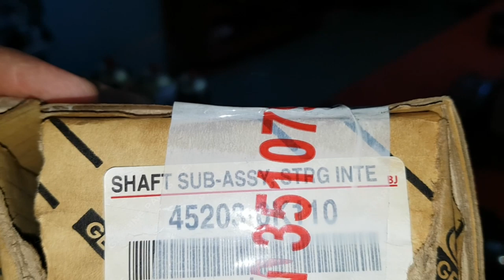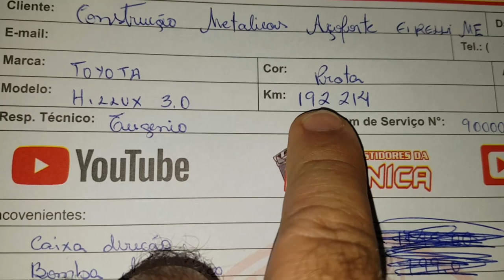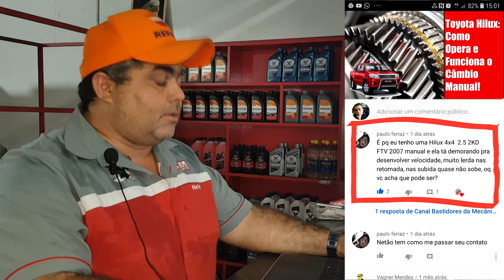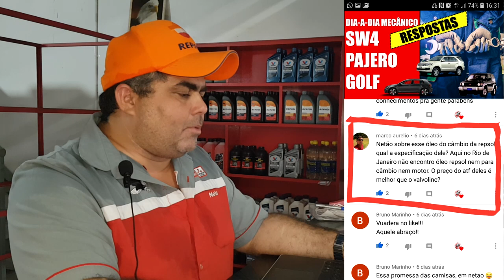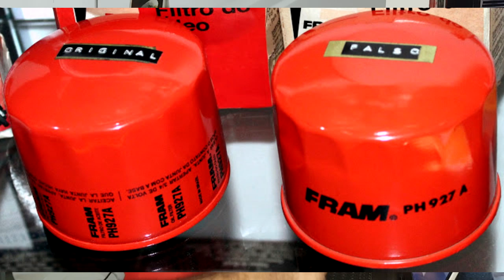EP. 289 // Toyota HILUX 3.0 Troca Caixa Direção --- Pergunte ao Mecânico NETÃO: Respostas NETÃO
Agenda & Atendimento:
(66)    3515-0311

Toyota Hilux: mais um retrabalho, seria por peça de má qualidade ou falta de atenção do mecânico no momento de executar o serviço anterior?